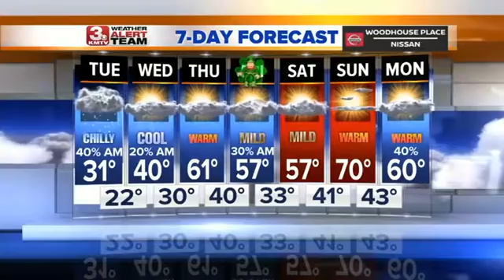poster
upLynk Clip